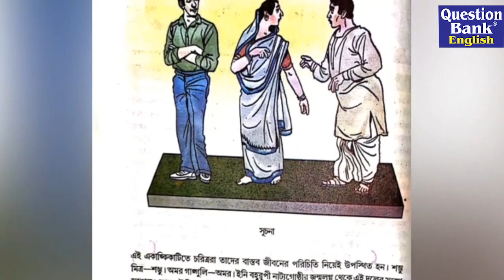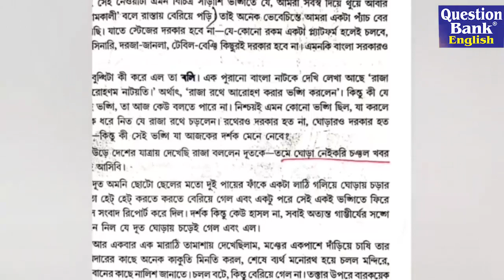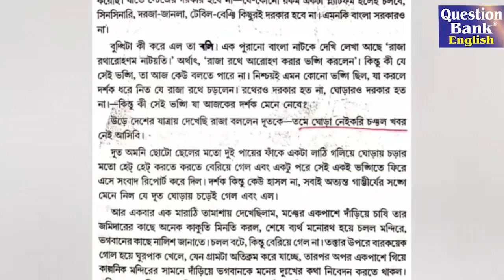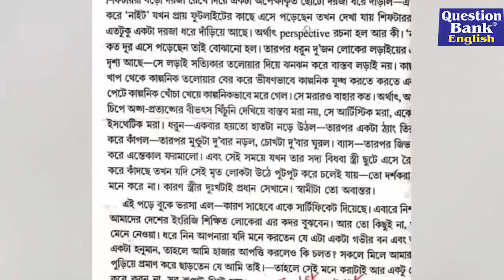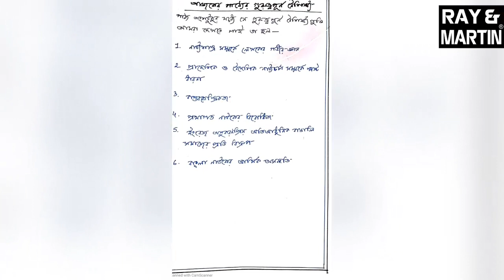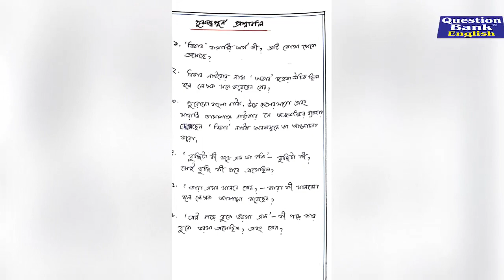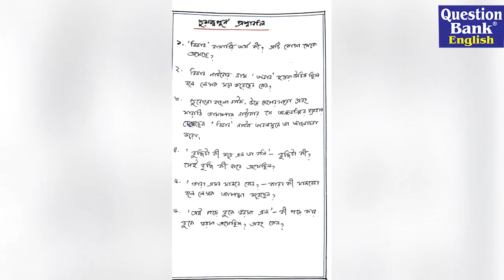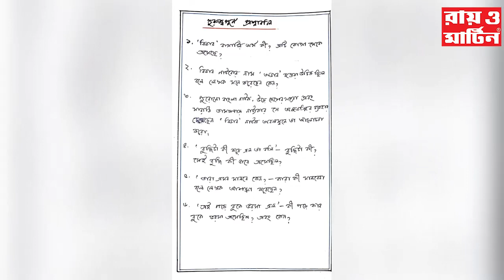Ray & Martin Online Class for HS Class XII Students – বাংলা-- বিভাব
Faculty Name :  Moitreyi Basu
Subject : বাংলা
Topic : বিভাব